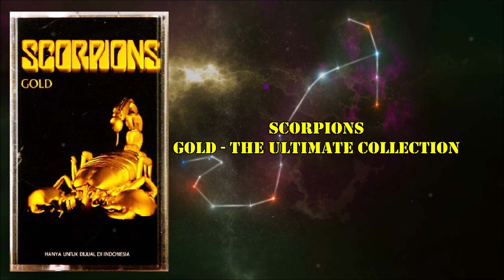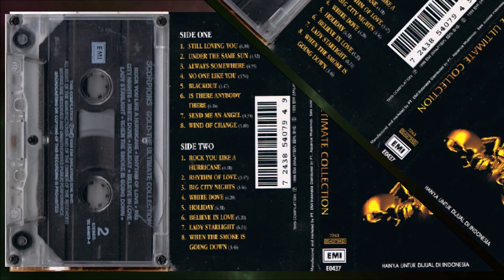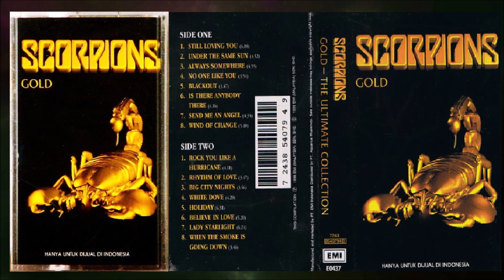SCORPIONS GOLD - T̲H̲E̲ U̲L̲T̲I̲M̲A̲T̲E̲ C̲O̲L̲L̲E̲C̲T̲I̲O̲N̲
*S̲i̲d̲e̲ O̲n̲e̲*
0:00:00  S̲t̲i̲l̲l̲ L̲o̲v̲i̲n̲g Y̲o̲u̲  ◾ (05)
0:06:28  U̲n̲d̲e̲r̲ t̲h̲e̲ S̲a̲m̲e̲ S̲u̲n̲  ◾ (08)
0:11:19  A̲l̲w̲a̲ys̲ S̲o̲m̲e̲w̲h̲e̲r̲e̲ ◾ (01)
0:16:17  N̲o̲ O̲n̲e̲ L̲i̲k̲e̲ Y̲o̲u̲ ◾ (04)
0:20:13  B̲l̲a̲c̲k̲o̲u̲t̲  ◾ (04)
0:24:02  I̲s̲ T̲h̲e̲r̲e̲ A̲n̲yb̲o̲d̲y T̲h̲e̲r̲e̲? ◾ (02)
0:28:02  S̲e̲n̲d̲ M̲e̲ a̲n̲ A̲n̲ge̲l̲  ◾ (07)
0:32:31  W̲i̲n̲d̲ o̲f̲ C̲h̲a̲n̲ge̲ ◾ (07)

*S̲i̲d̲e̲ T̲w̲o̲*
0:37:40  R̲o̲c̲k̲ Y̲o̲u̲ L̲i̲k̲e̲ a̲ H̲u̲r̲r̲i̲c̲a̲n̲e̲ ◾ (05)
0:41:52  R̲h̲yt̲h̲m̲ o̲f̲ L̲o̲v̲e̲ ◾ (06)
0:45:42  B̲i̲g C̲i̲t̲y N̲i̲gh̲t̲s̲ ◾ (05)
0:49:51  W̲h̲i̲t̲e̲ D̲o̲v̲e̲ ◾ (09)
0:54:13  H̲o̲l̲i̲d̲a̲y ◾ (01)
1:00:30  B̲e̲l̲i̲e̲v̲e̲ I̲n̲ L̲o̲v̲e̲ ◾ (06)
1:05:53  L̲a̲d̲y S̲t̲a̲r̲l̲i̲gh̲t̲  ◾ (03)
1:12:18  W̲h̲e̲n̲ t̲h̲e̲ S̲m̲o̲k̲e̲ i̲s̲ G̲o̲i̲n̲g D̲o̲w̲n̲ ◾ (04)

*Taken from the Albums*
01. Scorpions Live ◾ 1978
02. Lovedrive ◾ 1979
03. Animal Magnetism ◾ 1980
04. Blackout  ◾ 1982
05. Love at First Sting ◾ 1984
06. Savage Amusement ◾ 1988
07. Crazy World ◾ 1990
08. Face the Heat ◾ 1993
09. Live Bites ◾ 1995

Label: EMI Records
Manufactured & Marketed by: PT. EMI Indonesia
Distributed by: PT. Aquarius Musikindo
Released: 1996
Genre: Rock, Hard rock, Glam metal
Style: Hard Rock, Heavy Metal